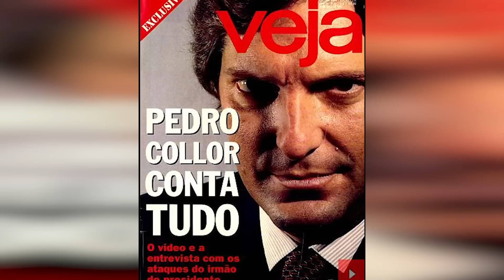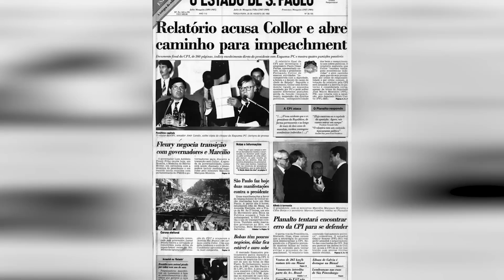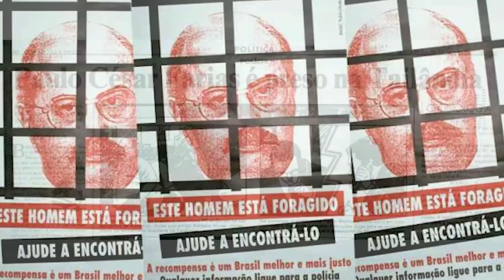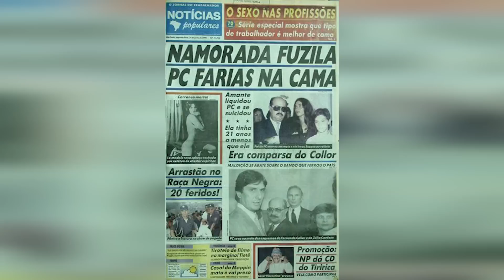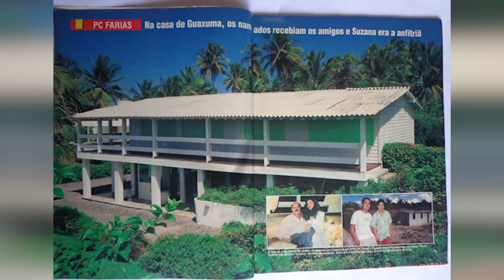O QUE NUNCA TE CONTARAM SOBRE O CASO PC FARIAS!